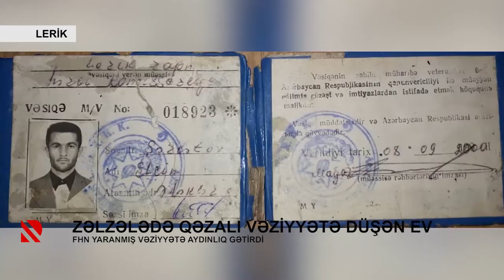Zəlzələdə qəzalı vəziyyətə düşən ev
FHN yaranmış vəziyyətə aydınlıq gətirdi